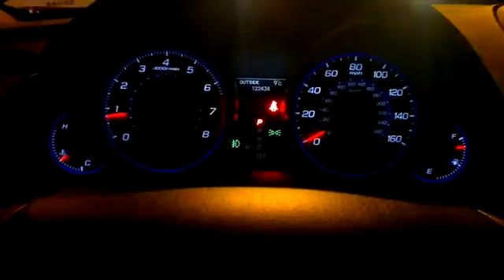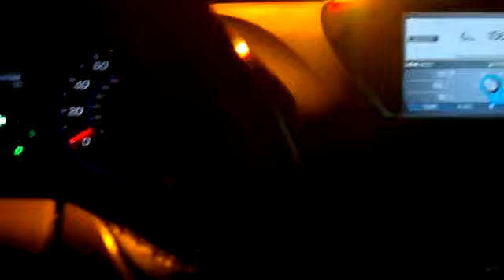Acura MDX II VS Volvo XC 90 Отчет о гонках 4 mp4